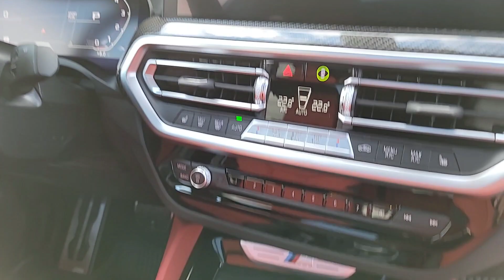Showcase 2022 BMW X4 M40i Dark Graphite Individual Fiona Red/Black Merino Leather Exhaust Test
Showcasing this gorgeous Dark Graphite Metallic 2022 BMW X4 M40i with Individual Red/Black Merino Leather Interior.  To commemorate this vehicle going to a great home, I wanted to put something together that will leave a lasting memory!